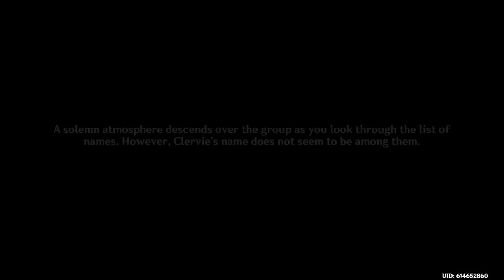Ignis Purgatorius: Act 1 - When the Hearth-Flame Goes Out - Sea Breeze Rendezvous - Part 2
Genshin Impact: Arlecchino's Story Quest - Ignis Purgatorius: Act 1 - When the Hearth-Flame Goes Out